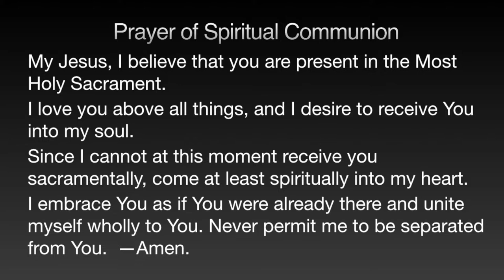Pauline Moore Funderal Mass